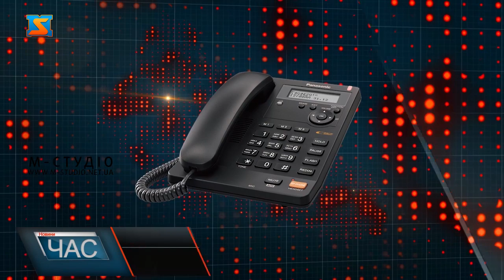Затримали нелегалів. Ховалися у полі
Нелегалів із Туреччини затримали вночі на КПП «Лужанка». Щоб прикордонники їх не помітили, чоловіки ховались у соняшниковому полі. Що чекає наразі на нелегальних мігрантів та усі обставини події. У рамках операції «Карпати-2021» прикордонники Мукачівського прикордонного загону затримали шістьох нелегалів із Туреччини. Застосувавши безпілотник, прикордонники знайшли та затримали шістьох чоловіків, які мали при собі паспорти громадян Туреччини. Правопорушників доправили до пункту тимчасового тримання Мукачівського прикордонного загону. За спробу порушення кордону на іноземців склали адмінпротоколи, справу скерували до суду, який і визначить міру відповідальності іноземців.